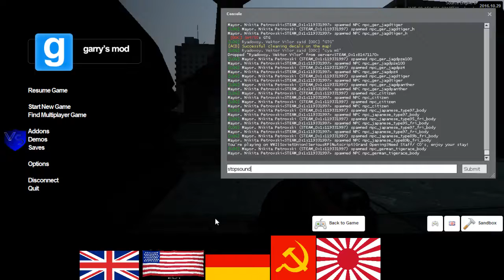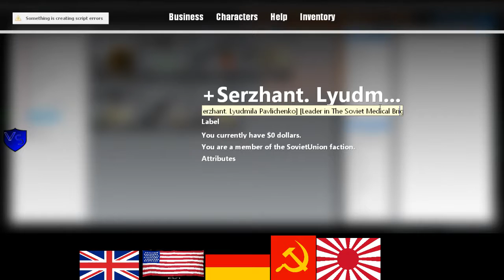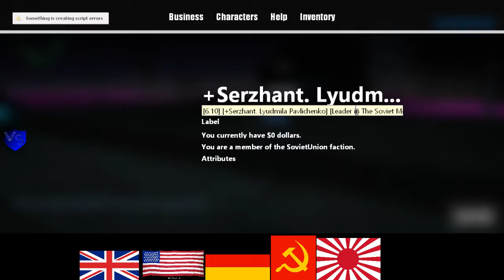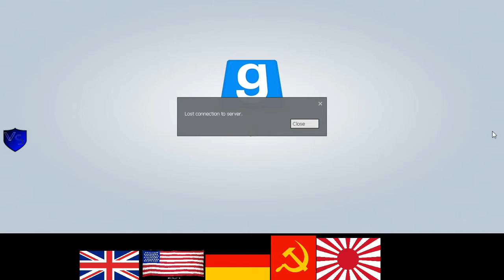WWII Soviet RP 9 3